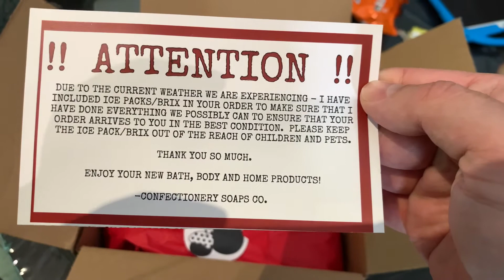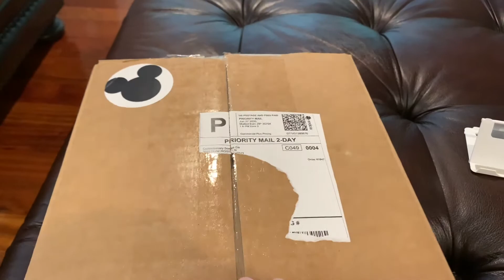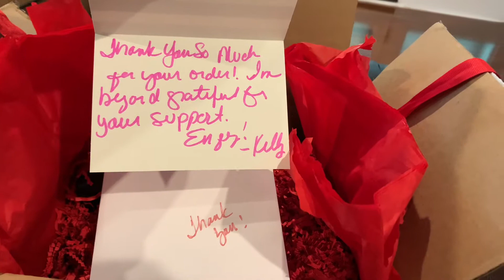Unboxing video of Confectionery Soaps Co.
We are unboxing products from Confectionery Soaps Co. today.

Thank you so much Kelly!